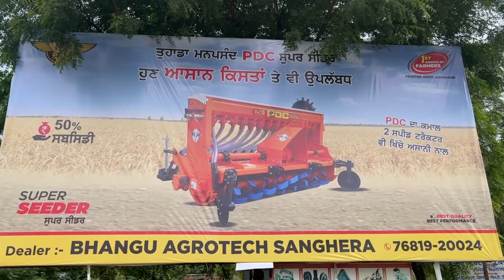PDC Super seeder de kisan review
difference between happy seeder and super seeder
super seeder price in pakistan
landforce super seeder price